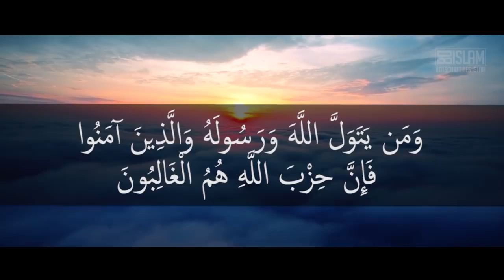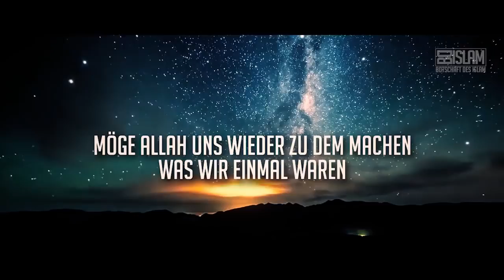Monat der Siege ᴴᴰ │ Ramadan │ BDI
Dies ist eine Videokopie von Botschaft des Islam Originaltitel: Monat der Siege ᴴᴰ │ Ramadan │ BDI